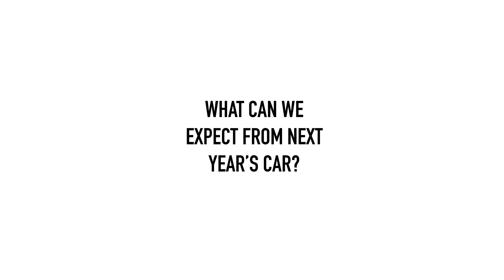Q&A with Jan Monchaux , Technical Director at Alfa Romeo F1 Team ORLEN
Zadara is one of tech’s fastest growing companies according to Deloitte. We are looking for authentic, driven, customer obsessed individuals to join our thriving global team.

Since 2011, Zadara has been a disruptor in the technology space, pioneering the first storage-as-a-service technology solutions. Today, Zadara’s Cloud Services platform brings award-winning infrastructure technology, including compute, storage, and networking, to where customers need it most. Zadara is designed for any workload and data type, available on-premises, hybrid, multi-cloud and at the edge. With patented storage and compute technology, Zadara offers the most flexible and resilient infrastructure for service providers and enterprises.